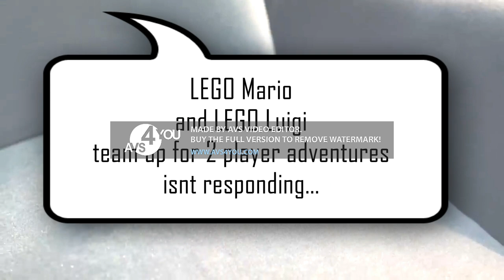(NEW EFFECT) LEGO Mario and LEGO Luigi team up for 2 player adventures isnt responding...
Gift for: @MrMenFan677 @KCS202 @Micahtheanimationguy @TheCoolDavid8104 @KlaskyBobCsupoPants @FawfulsFuryTime and @billygardiners841 Extra: @mariobuitron8128 and @MediaWindowsMaker